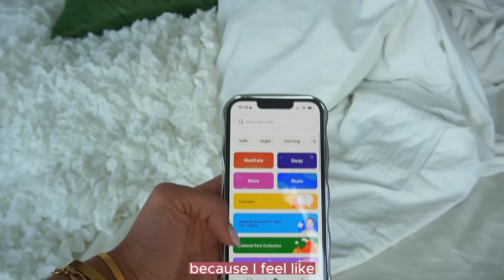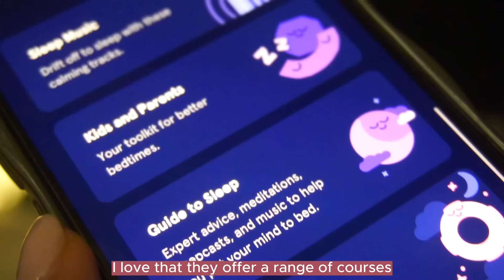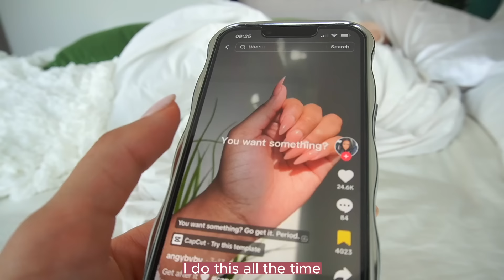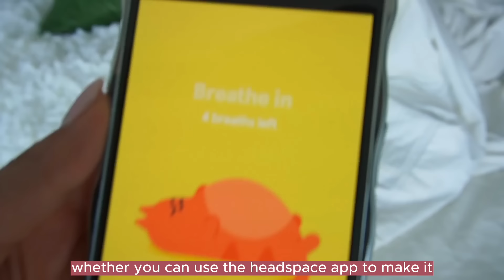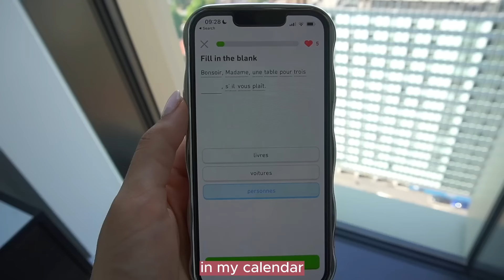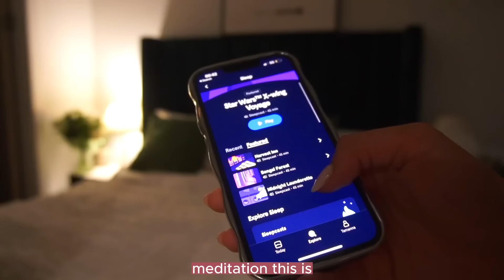how to get out of a rut | regain motivation & get your life back on track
AD - Headspace
Use code: TAM30DAY

This is how to stop feeling STUCK. it's time to remember who you are and where you're going. This video will cover several practices to carry out on a difficult day to make sure you're back to baddie status in no time xxx

My Lip Combo: MAC Lipliner 'Spice', KIKO Smart Lipstick '404'
Filming equipment: SONY EZ V10

p.s. if you made it alllll the way down here then comment 'tapioca' so we can confuse everyone else in the comments hehehehe # SecretMessageGang